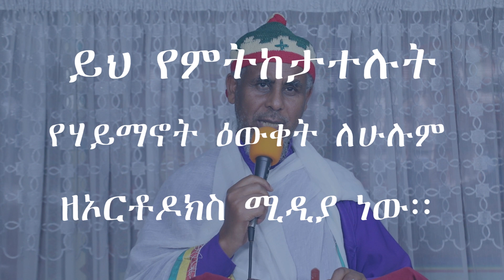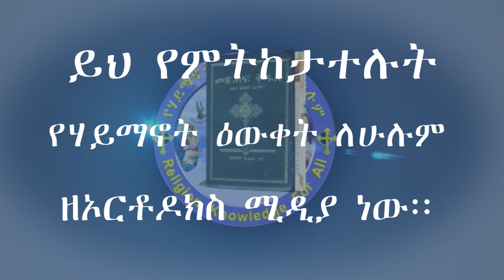በ Memehir Gmeskel በሃይማኖት ዕውቀት ማስፋፊያ ማኅበር መስከረም 2 2014 ዓ.ም በነዳያን የምሳ ግብዣ በሳምሶን ወ/አገኝ የቀረበ ስነ-ግጥም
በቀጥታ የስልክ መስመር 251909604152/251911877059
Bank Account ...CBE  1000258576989